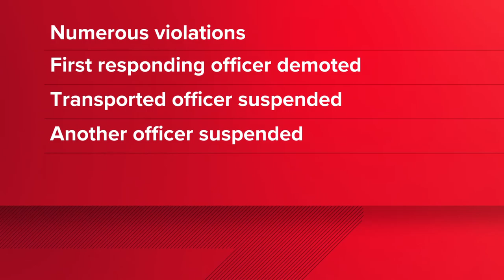KPD: Internal investigation into in-custody death of Lisa Edwards completed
The first officer who arrived was demoted, the officer who transported Edwards was suspended for 10 and another officer was suspended for four days, both without pay